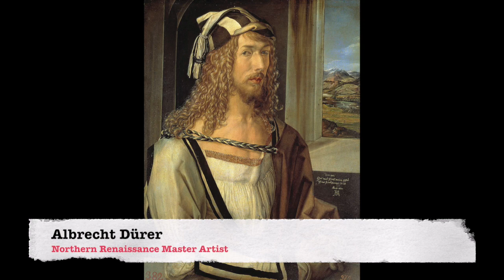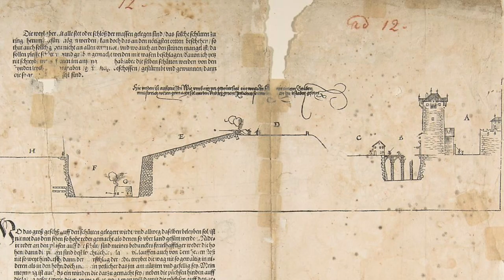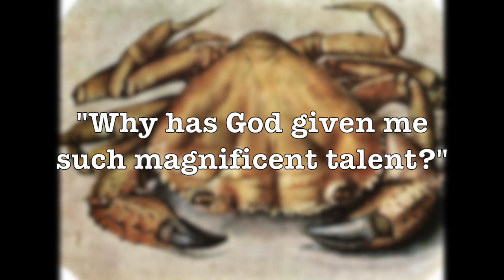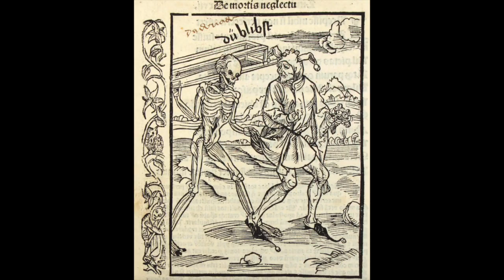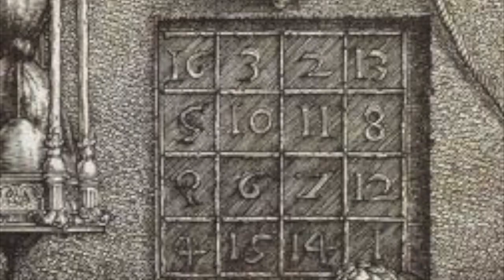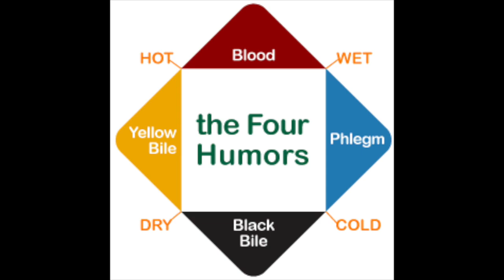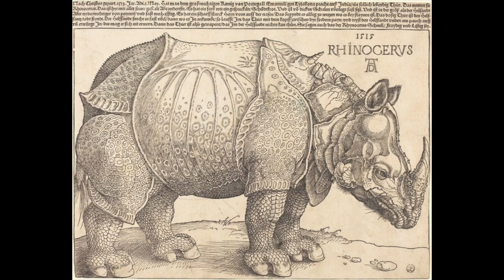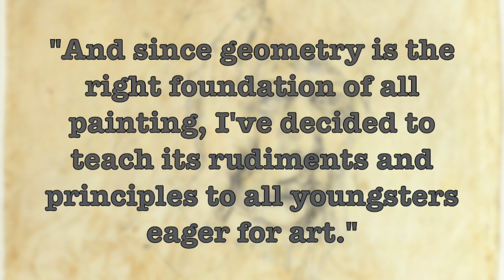Albrecht Dürer | Art 101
The great Northern Renaissance master was Albrecht Dürer. He was a painter and arguably the greatest printmaker of all time. Mr. Burgher will give a brief outline for you!

0:00 - Welcome Scholars
0:52 - Introduction of Dürer
1:37 - Impact on Art
3:16 - Early Life
3:50 - Skill and Talent
5:19 - Maximilian I
6:20 - Self Portrait at 28
6:48 - Master Prints
14:14 - Popularity
14:55 - Legacy of Dürer
16:37 - End Credits

✉️🐌📨 Snail Mail 📨🐌✉️
Mr. Burgher